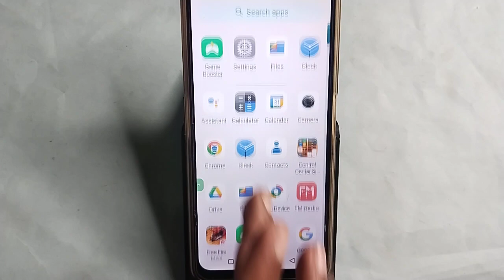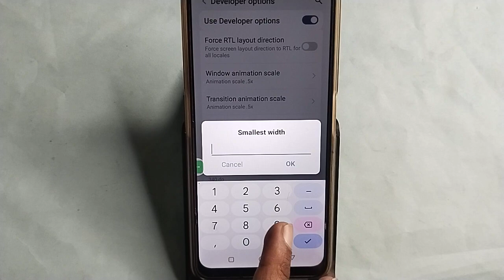Lava storm 5G me dpi kaise badhaye, how to use DPI in Lava storm 5G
Best powerful CPU under 10k

60-Inch Tripod with Bag

7 Socket 6A Extension Board

multiplug Extension